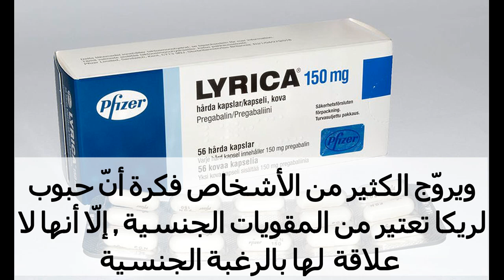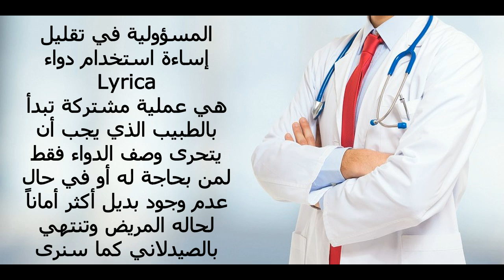Ethics in Pharmacy Practice- Ethical Dilemma Exercise- Pregabalin Abuse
This is a case presented by a group of Pharmacy students at the Hashemite University  as an assignment for the course "Pharmaceutical Ethics & Legislation" under the supervision of Dr. Saja Hamed.  The ethical dilemma is about selling Pregabalin even when a prescription is provided. It represents their own Ethical Decision.
تطبيق عملي لمساعدة الطلبة على مواجهة المعضلات الأخلاقية خلال ممارسة مهنة الصيدلة وتدريبهم على تحليل كافة جوانبها واتخاذ القرار الذي يصب في مصلحة المريض

The Pharmacists main responsibilities are to provide benefits to persons, contribute to their welfare and not to inflict harm.